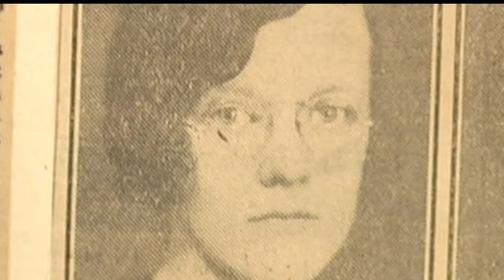Mary Wick's scrapbook: Daughter from notable Youngstown family documented life